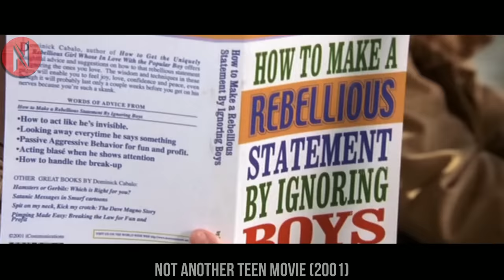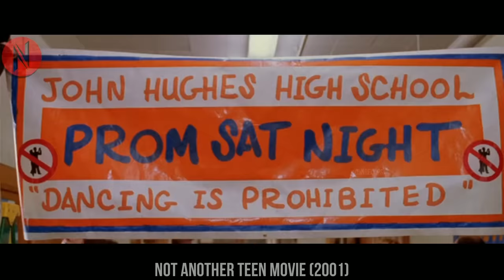Nerdy Girl's Makeover Makes Every Guy Go Crazy For Her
Nerdy Girl's Makeover Made Every Guy Go Crazy For Her